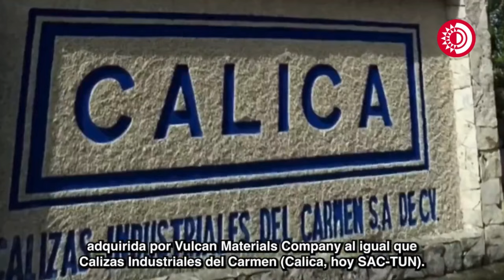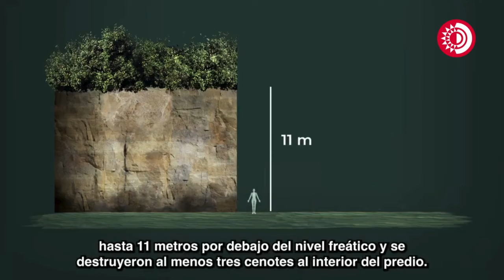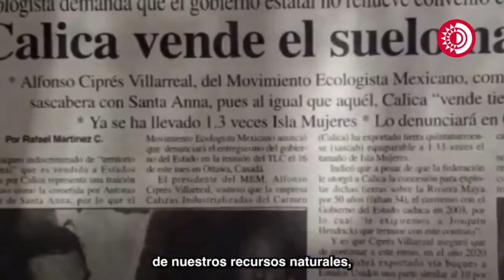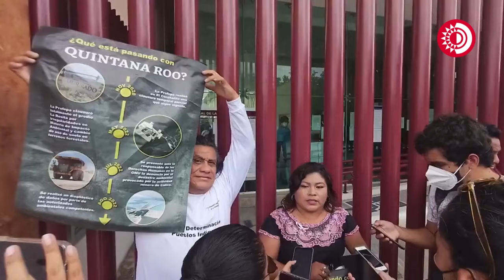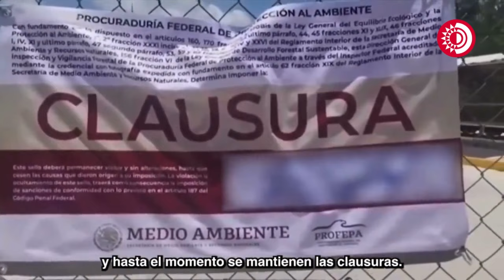Semarnat exhibe video de abusos y devastación por parte de la empresa Calica en el caribe mexicano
Semarnat exhibe video donde muestra los abusos y devastación por parte de la empresa Calica en el caribe mexicano